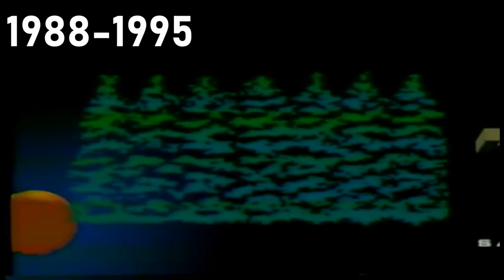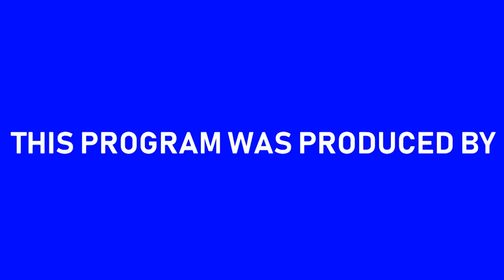[#1322] Twin Cities PBS (Formerly Known as KTCA) Logo History (1979-present)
This video is requested by John Fowler Loesch. We hope you enjoy the video!

VARIANTS INCLUDED:
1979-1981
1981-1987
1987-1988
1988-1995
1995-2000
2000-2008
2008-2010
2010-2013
2013-present